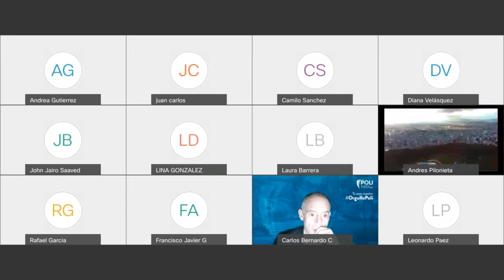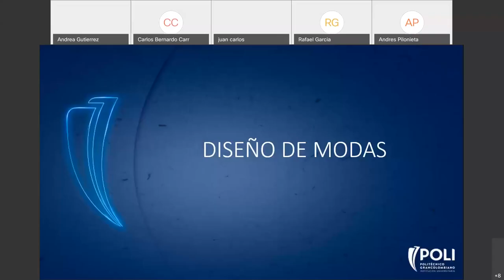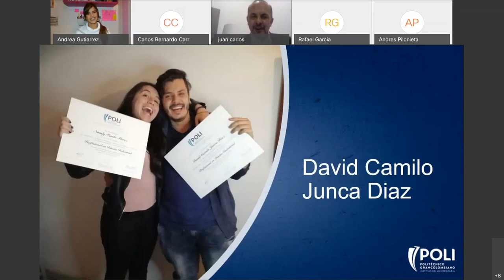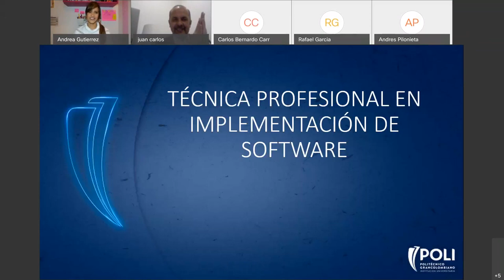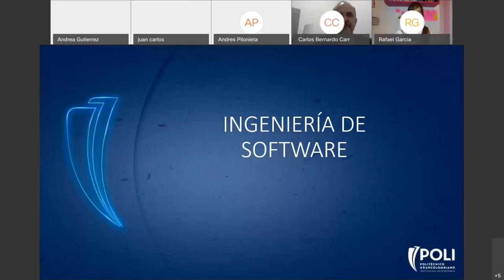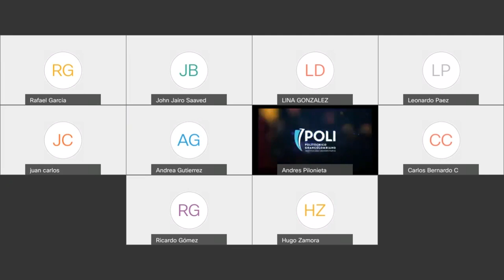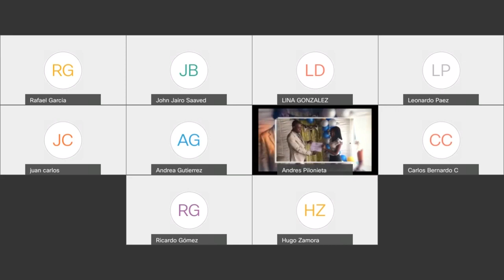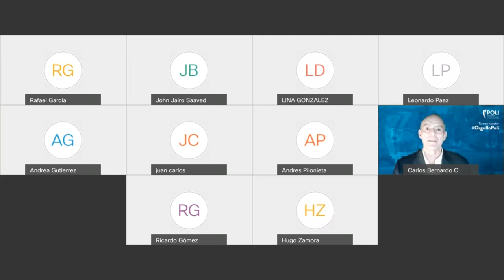9 Oct 2020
Facultad de Ingeniería, Diseño e Innovación
Sesión: 6 p.m.

09:16 Inicio de entrega de diplomas

Haz clic en el # del título para ver todos los videos de grados de tu ciudad.